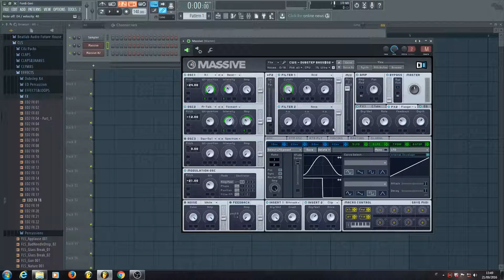Sound Design Tutorial (ITA) - Massive - Dubstep Bass#02 by CWS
Hey raga! Secondo video e secondo basso per voi!
Buona visione